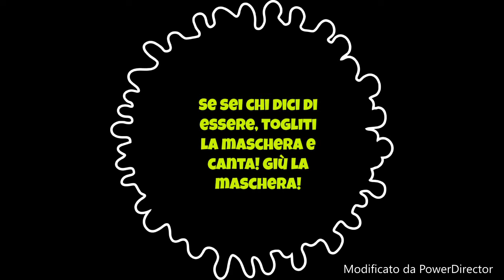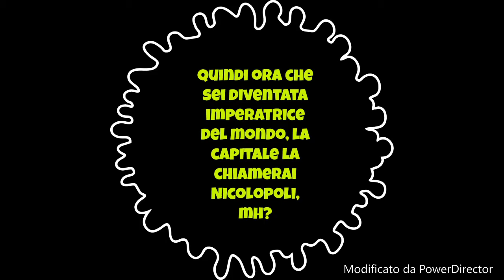Chi l'ha detto? (Alex & Co)+Ringraziamenti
Buon pomeriggio a tutti. Oggi vi presento questo video speciale, creato dalla sottoscritta, nel quale faccio i ringraziamenti a tutti coloro che sono iscritti al mio canale, anche se con delle restrizioni, poiché il mio canale mette solo quelli più popolari, comunque VI RINGRAZIO TUTTI DI CUORE, anche da qui! Spero vi piaccia il video e continuate ad iscrivervi!!!

Se amate gli Alex & Co, seguite le mie raccolte su Spotify!